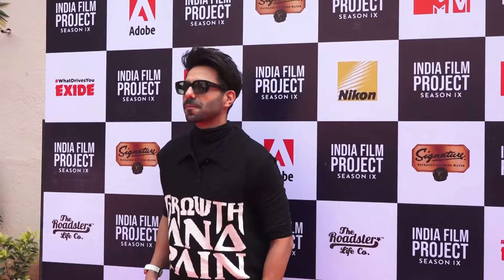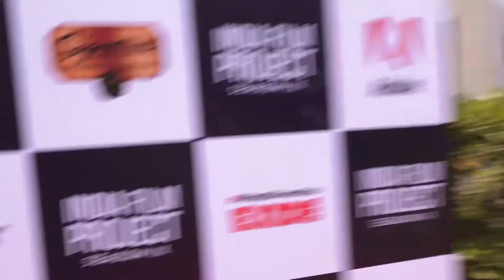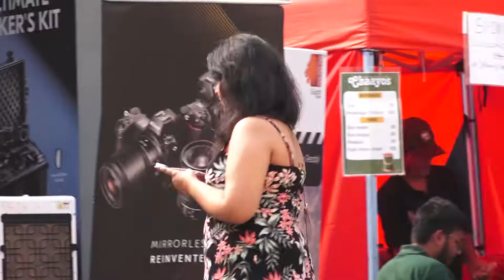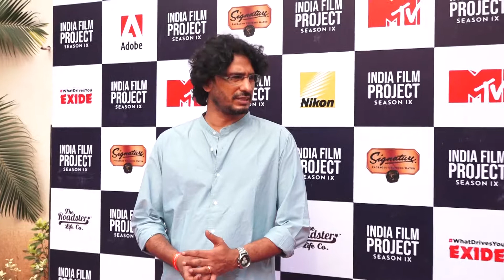APARSHAKTI KHURANA RADHIKA MADAN RAJKUMAR RAO AT RED CARPET OF INDIA FILM PROJECT SEASON 9 DAY 2